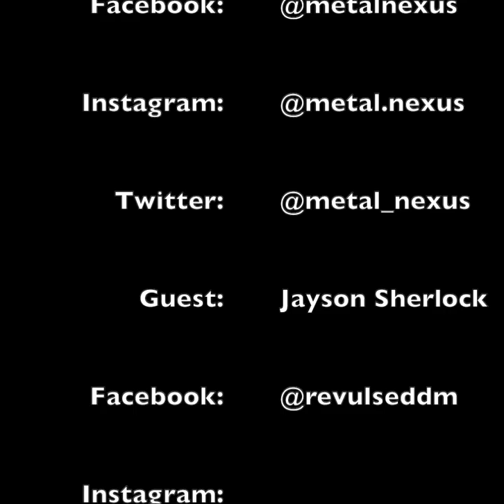Jayson Sherlock (Revulsed)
Jayson Sherlock, drummer for Revulsed and such prolific death metal bands as Horde, Mortification and Paramecium is the guest on this episode of the BREWtally Speaking Podcast!!

Jayson joins co host Dan for a chat to go over his rich history in the metal industry, being the first christian death/black metal bands, or un black as they would call it and MUCH MORE.